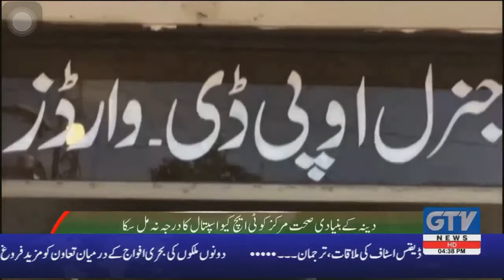Dina Thq Hospitle Na Hona Ki waja Say